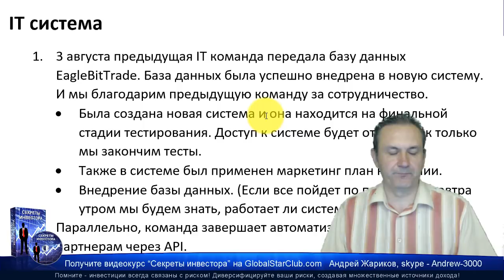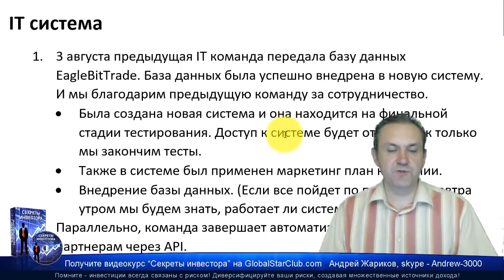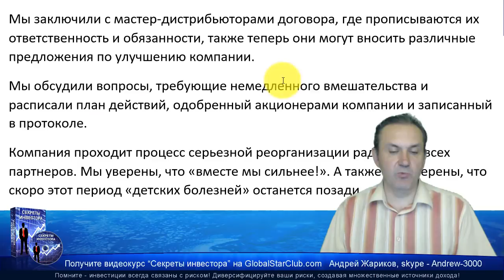Eagle Bit Trade - Новая система на последней стадии тестирования!